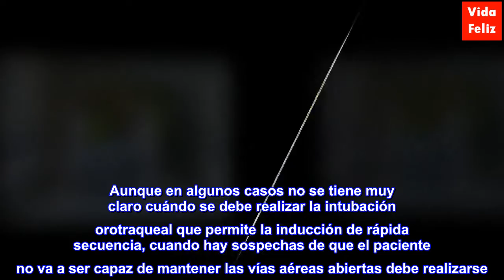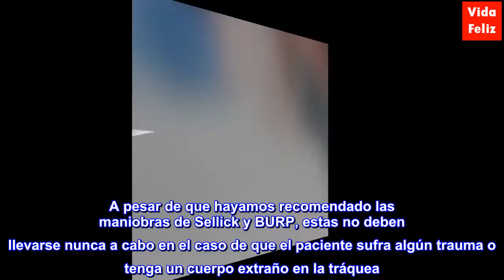Qué es la inducción de rápida secuencia